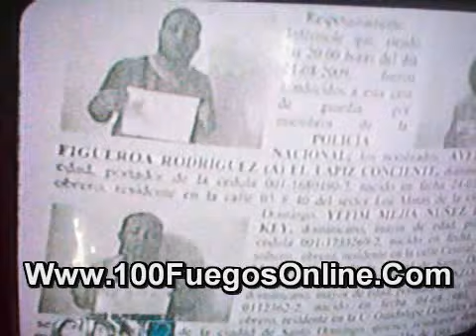DNCD Da Informe Del Caso Del Lapiz Conciente En CDN2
DNCD Da Informe Del Caso Del Lapiz Conciente Con Mariuana & Demas.